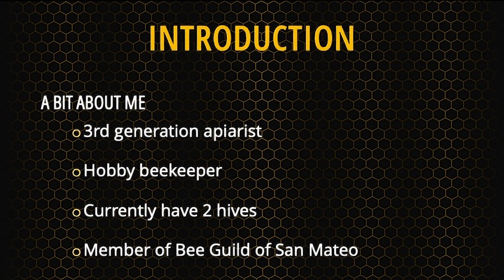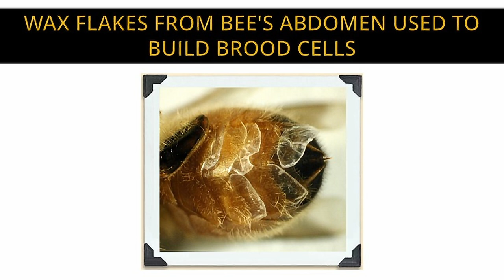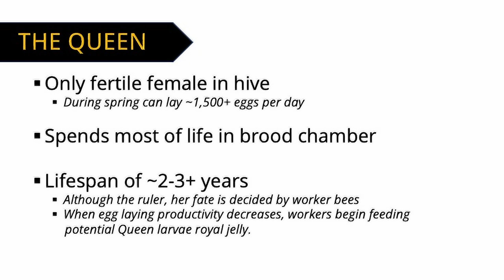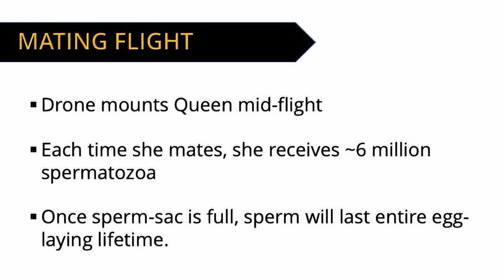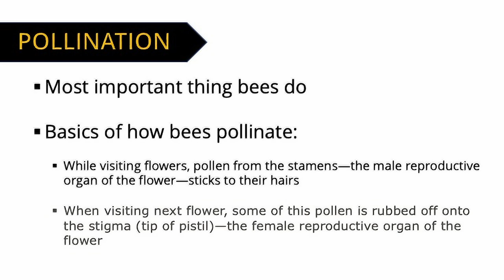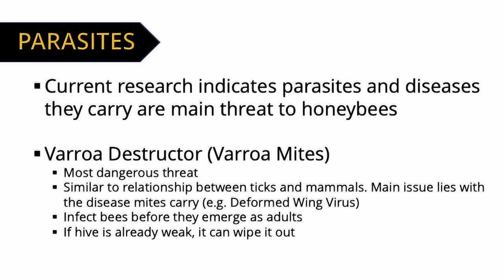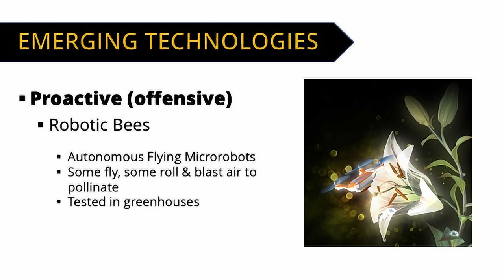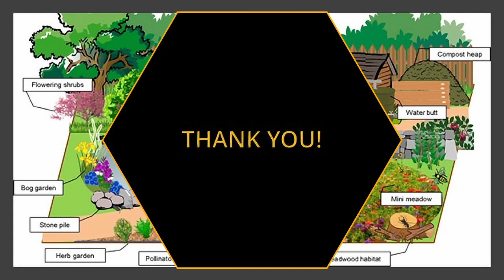Champion Pollinators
"All Things Honeybees": Shant Panossian, San Mateo County Bee Guild member, talks about "All Things Honeybees", in this 40 minute training class given to San Mateo/San Francisco Master Gardeners on March 11, 2023.